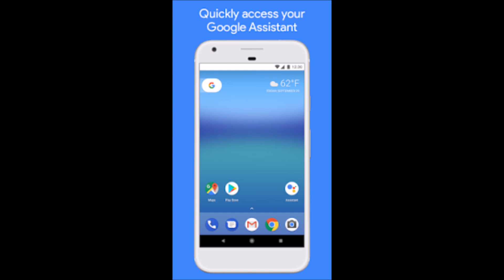Google assistant - quick podcast tutorial by blind help project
This quick podcast tutorial is prepared by our contributer. In this tutorial, you'll learn various useful voice commands for working with google assistant.